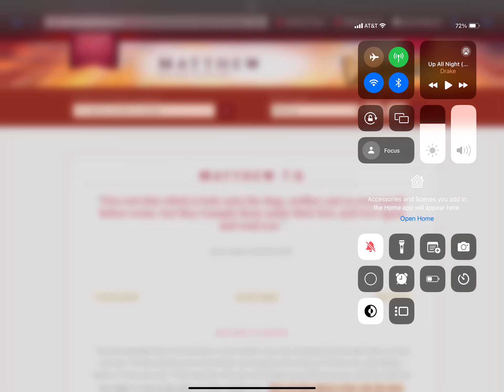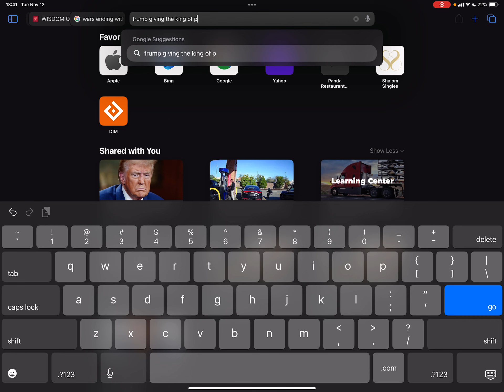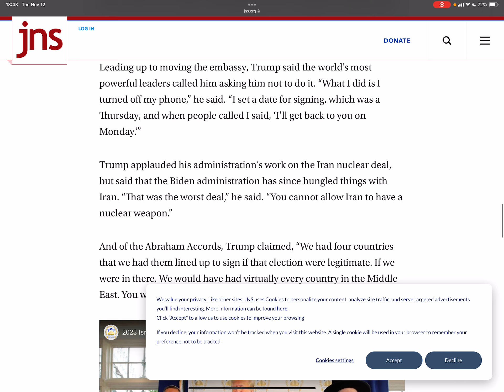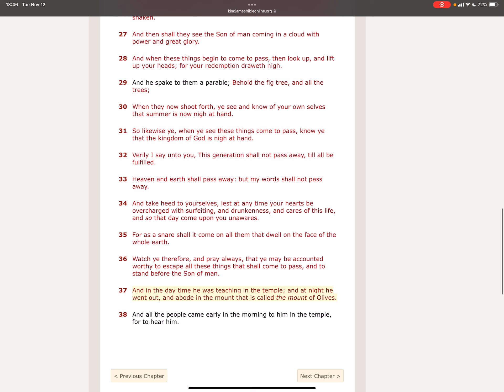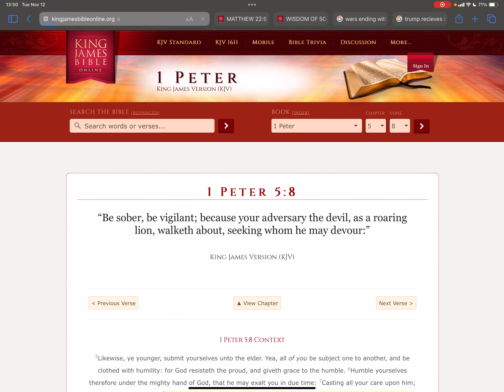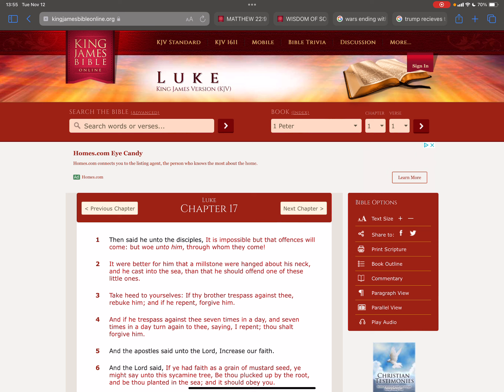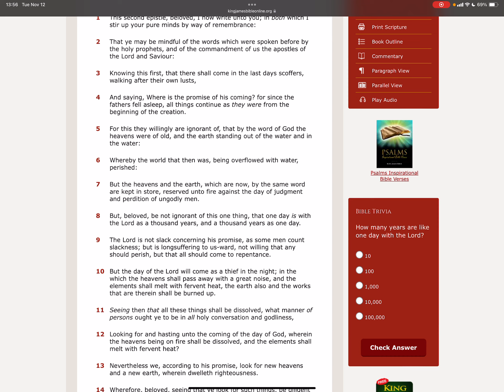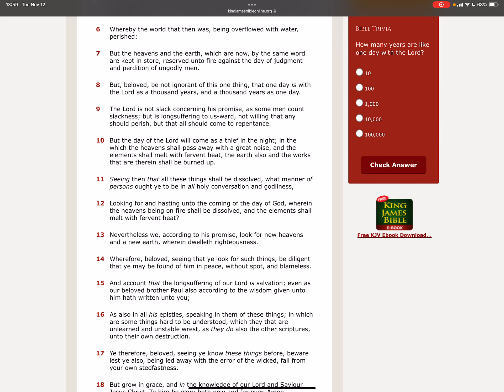Remember they shall say peace and safety